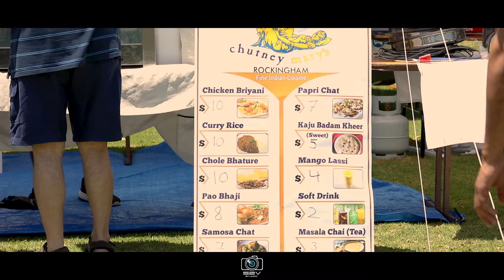Punjabi Khedmela in Perth Highlights 2017 ll S2V Studio ll Bertram Punjabi Club ll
Highlights of 2nd Punjabi Khedmela 2017 in Perth, Western Australia, organised by Bertram Punjabi Club on 12 Nov. 2017.

S2V STUDIO

For Video Productions & Photography